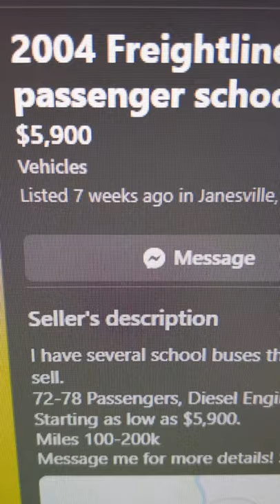2004 Thomas Freightliner School Bus - Bus Stuff For Sale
yea

saftlinerc2#9659

12000
Yes, you can use it for anything. I don't really care.